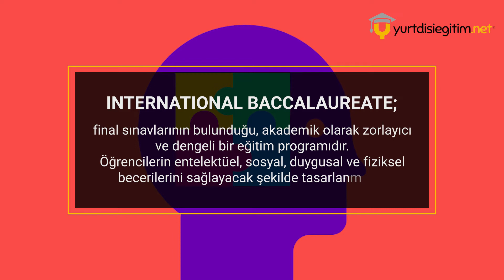INTERNATIONAL BACCALAUREATE ORGANIZATION (IB) NEDİR?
📌 Cesaretimi kaybetmiyorum, çünkü vazgeçilen her yanlış girişimleri doğru atılmış yeni bir adımdır.

Yeni serimizde yurt içinde ve yurtdışında oldukça popüler programlardan olan IB hakkında bilgileri sizlerle paylaşıyoruz.

IB, International Baccalaureate Organization, Uluslararası Bakalorya Organizasyonu; ilk kez, İsviçre’nin Cenevre kentinde, 1968’de, ticari olmayan bir kurum olarak kurulmuştur. O günden bu yana tüm dünyada kabul edilen en yetkin, en akılcı, en işlevsel eğitim programı olarak kabul edilmektedir.